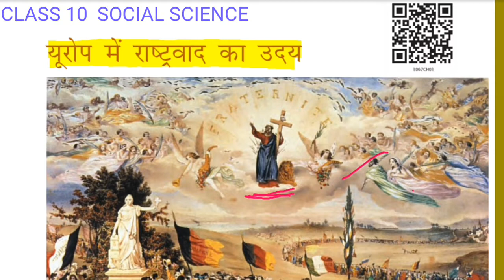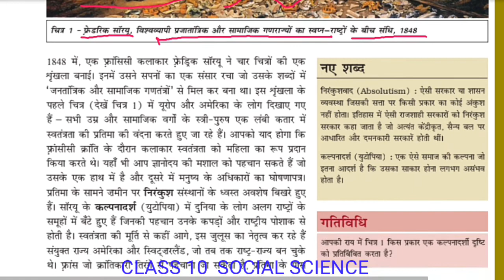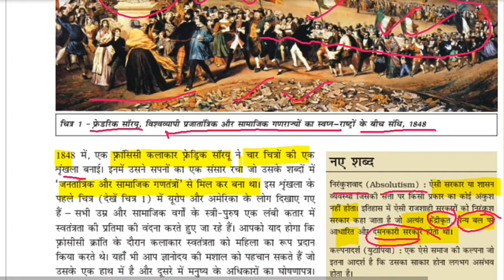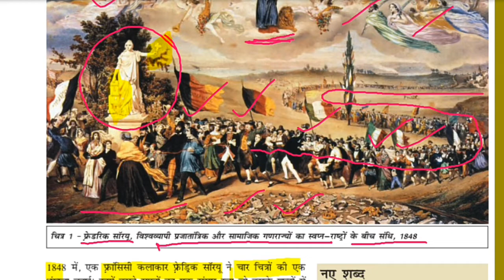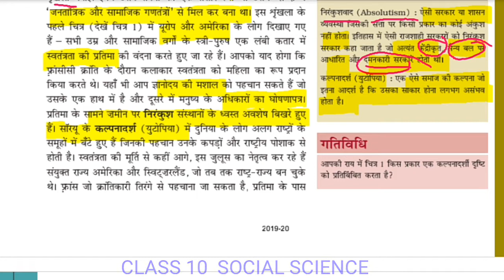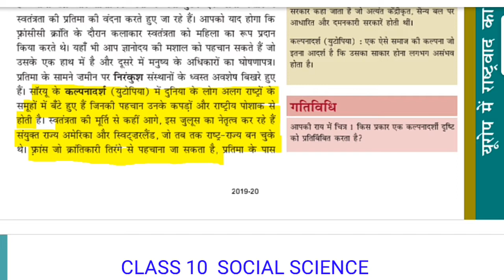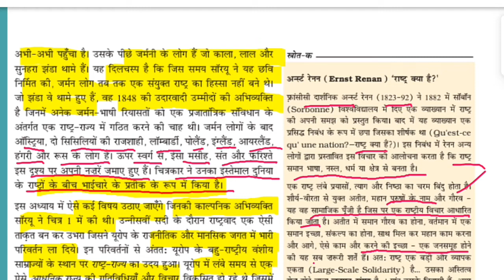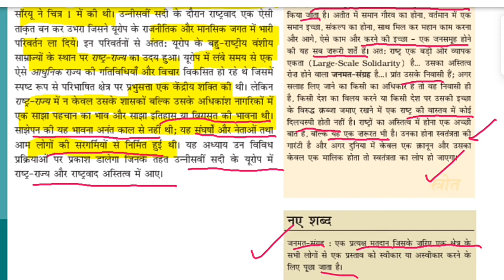यूरोप में राष्ट्रवाद का उदय | Frederic Sorrieu | फ्रेडरिक सोरेयू | CLASS 10 | सामाजिक विज्ञान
CONTENTS
0:00 यूरोप में राष्ट्रवाद का उदय | Frederic Sorrieu

Dinesh Dangi